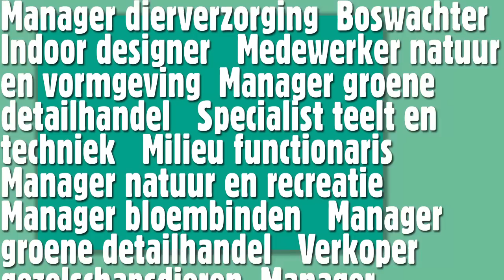Sector Groen VMBO